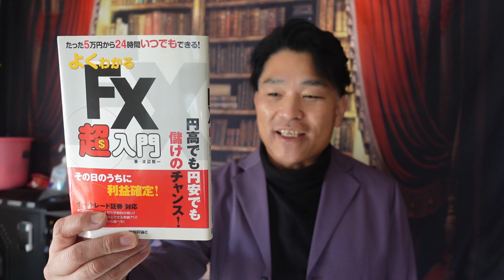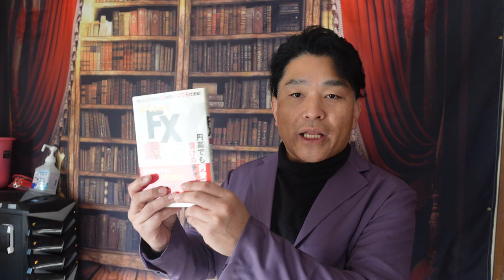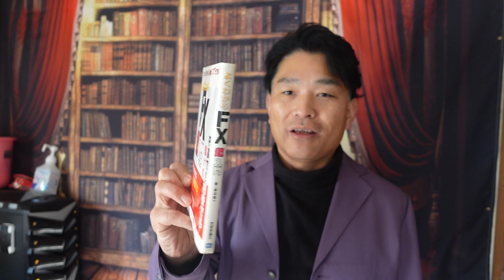【FXお正月セール】基礎講座初級編をお正月価格で！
「件名：FX基礎講座５万円（あなたのお名前）」